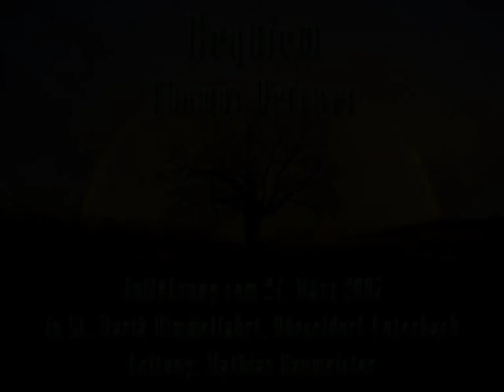Requiem - Thomas Hettwer - Recordare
Requiem von Thomas Hettwer
#5 Recordare
Konzert für Soli, Chor, Bläser, E-Gitarren, Synthesizer, Percussion.
Live-Mitschnitt vom 24. März 2007, St. Mariä Himmelfahrt Düsseldorf Unterbach
Leitung: Mathias Baumeister